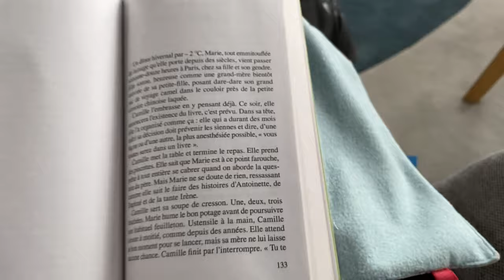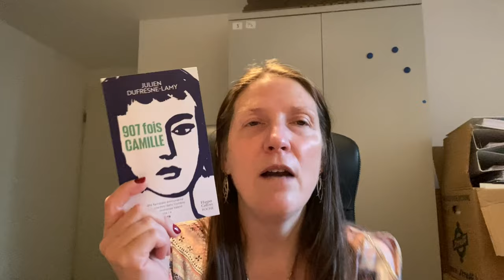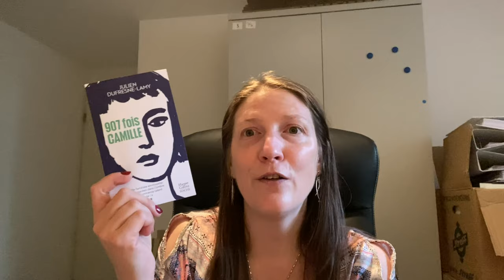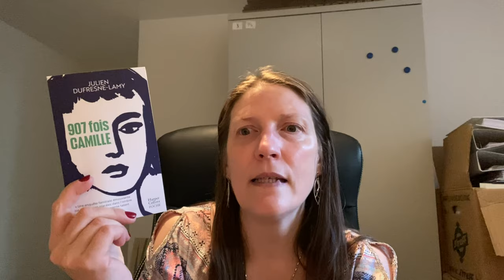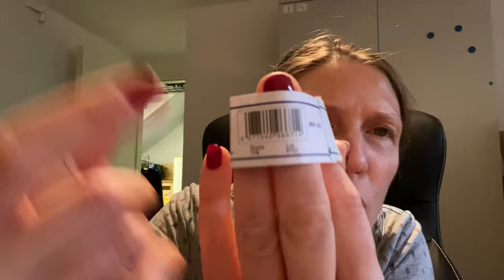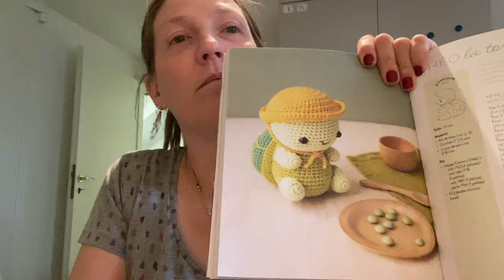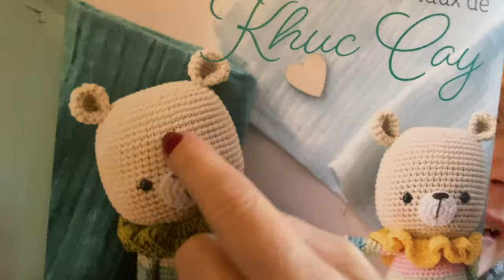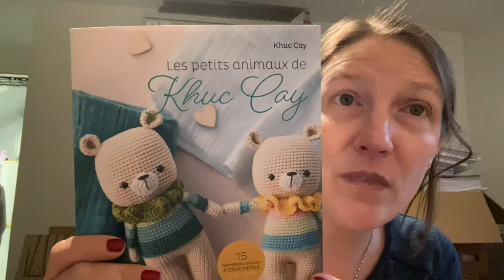Vlog Lecture et autres 2022 #45:Julien Dufresne-Lamy avec 907 fois Camille, du crochet 🧶 et blabla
Bonjour à toutes et à tous, bienvenue dans ce nouveau vlog.

Cette semaine je vous parle:

1) de mes lectures:
- 907 fois Camille de Julien Dufresne-Lamy aux éditions Harper Collins Poche

et en audio:
Les Héritières de Löwenof - Le choix d'Agneta (T1) de Corina Bomann aux éditions Charleston

2) de Crochet: Mickey Turtle (pour mon fils Aurélien)
- patron du livre "Les petits animaux de Khuc Cay" aux éditions Eyrolles
- pelotes DMC Happy Cotton, spécial amigurumi, 20g = +/- 43m
- utilisation de 4 coloris:
☛ 788 (jaune) = 8g sur les 20g
☛ 778 (Vert/jaune pour la tête et les bouts de pattes) = 1 pelote complète de 20g
☛ 779 (vert clair = dessus de la carapace) = 9g sur les 20g
☛ 783 (vert eau= corps et dessous carapace) = 1 pelote complète de 20g

➤ Terminé et offert

- swap organisé par Sandrine @tricotinebysandrine5362
- KAL chaussettes organisé par Lysandre Hourdin sur Ravelry
- mon envie de participer au KAL du gnôme de noël organisé par Sara Shira
- une vidéo de mes loulous fraichement arrivés chez nous

Voilà pour cette semaine, j’espère que vous passerez quand même un bon moment en ma compagnie.